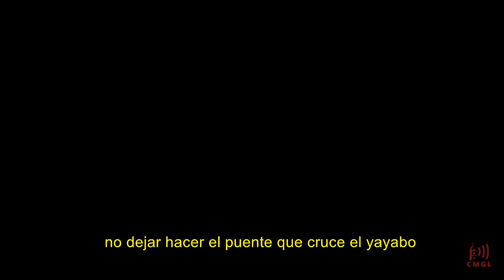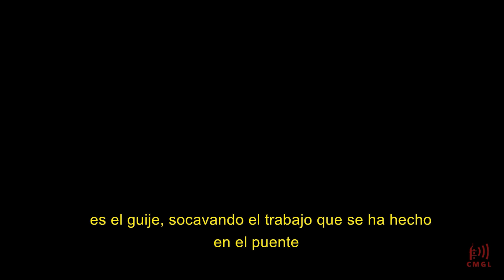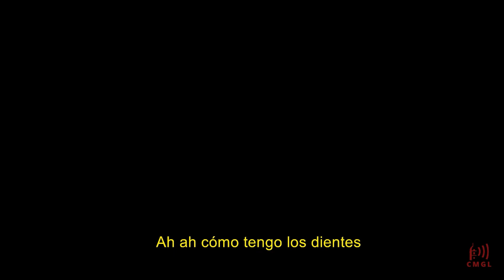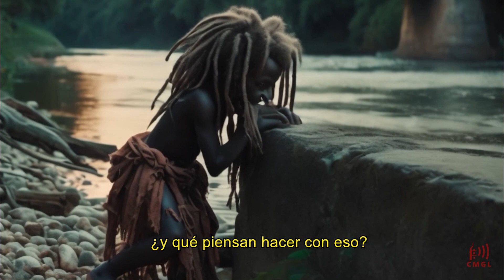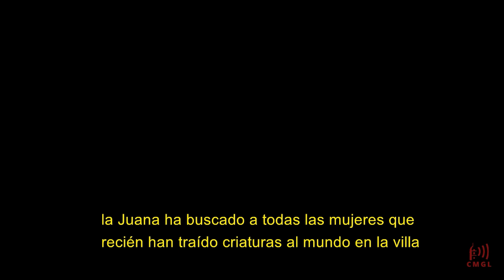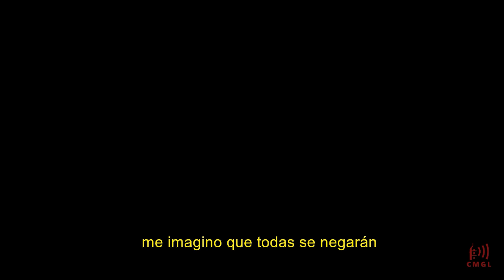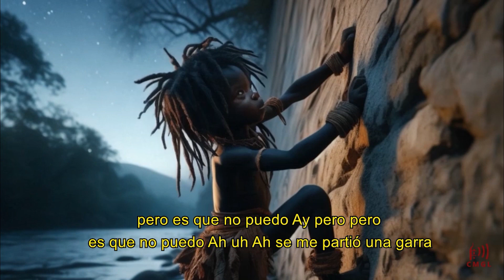El cuento: La leyenda del puente - Podcast de Radio Sancti Spíritus con imágenes generadas por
Versión libre sobre la tradición oral espirituana escrita por Joaquín Cuartas sobre la leyenda del puente sobre el río Yayabo.